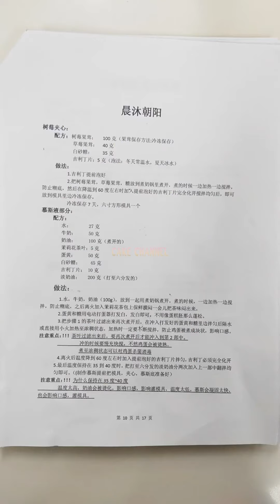Tasteful Cake Compilation | Yummy Dessert | Amazing Birthday Cakes Decorating